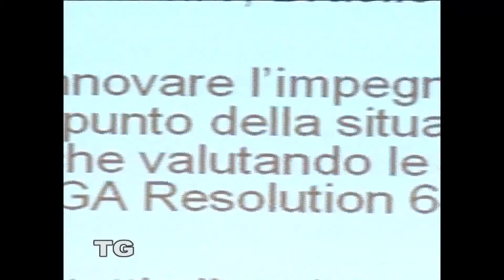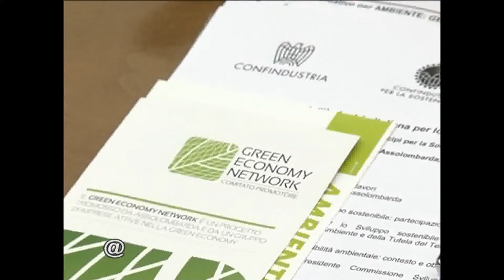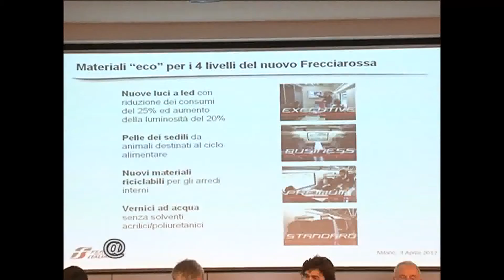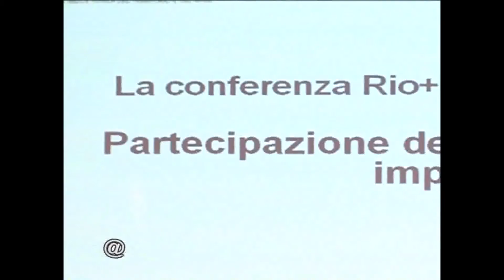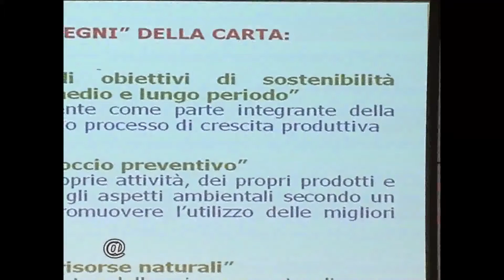L'impegno di Assolombarda per la sostenibilita